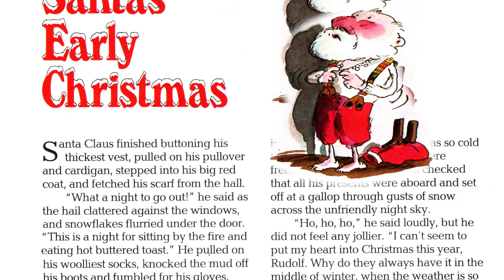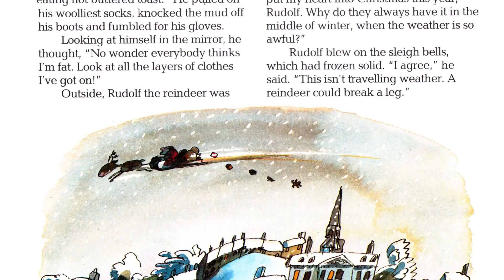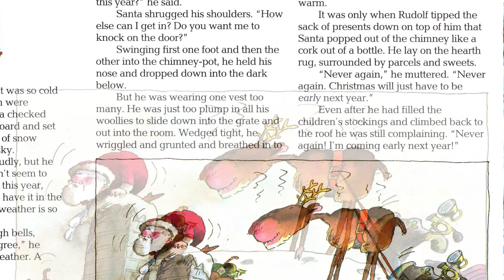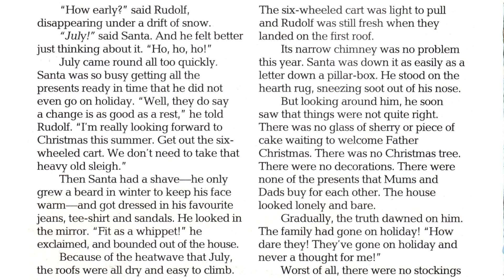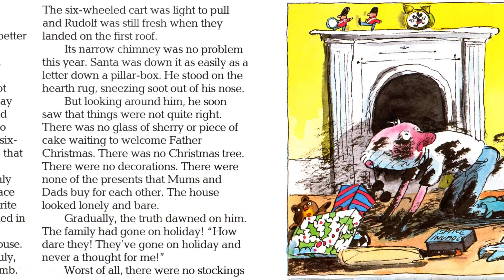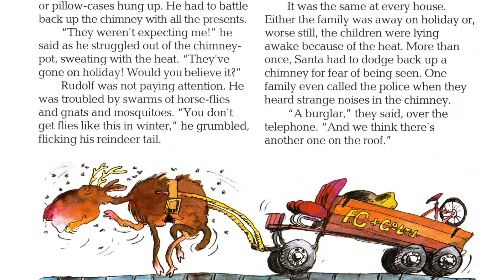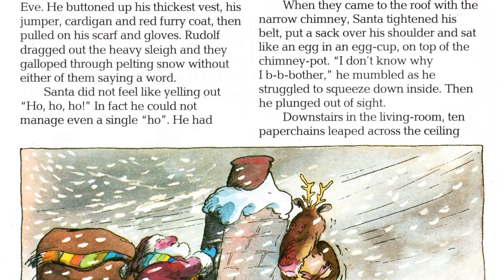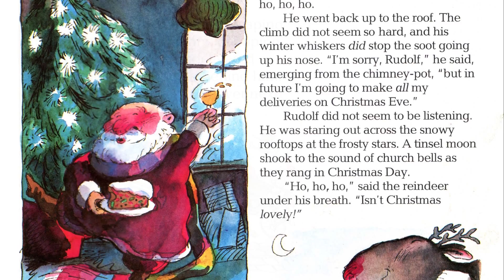Santa's Early Christmas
0:10 - Christmas is losing its sparkle for Santa. Why can't people have it at a warmer time of year? Specially written for Story Teller by Geraldine McCaughrean, this is the hilarious story of what happens when Santa takes matters into his own hands.
8:54 - Written by Geraldine McCaughrean, illustrated by Tony Ross, read by Roy Hudd